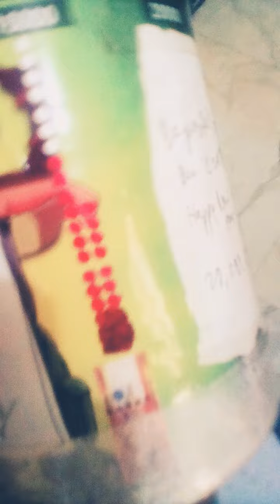An Optic Feeder of finishing Banking Cylinder Challenge of 500 PHP to Complete 53,750 Magic Deposit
Published today recently on February 20 2019. There we going ones more just putting the stationary views of this Banking Cylinder Challenge so yehey we finished this entire already the buckets of cashes down the 500 php to complete thr 15,000 php of 53 ,750... Ones it finished this entire magic it will been deposited in BDO hope you like the phenomena of eating sanctuary cylinder itself after it finished sealed. Congratulations of finishined the 53,750 for the last challenge of Banking Cylinder... Thanks for watching a minute video of Bird Box (Magic Is Legendary) see yah again then subscribe.